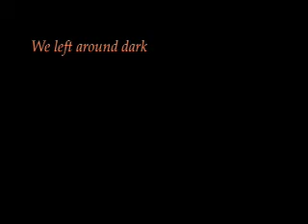EBS at Tews'